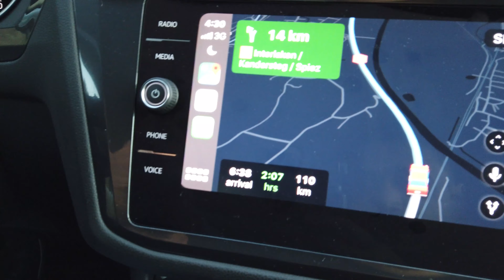AMSTERDAM TO SWITZERLAND - ZERMATT BY ROAD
Zermatt, in southern Switzerland’s Valais canton, is a mountain resort renowned for skiing, climbing and hiking. The town, at an elevation of around 1,600m, lies below the iconic, pyramid-shaped Matterhorn peak. Its main street, Bahnhofstrasse is lined with boutique shops, hotels and restaurants, and also has a lively après-ski scene. There are public outdoor rinks for ice-skating and curling.